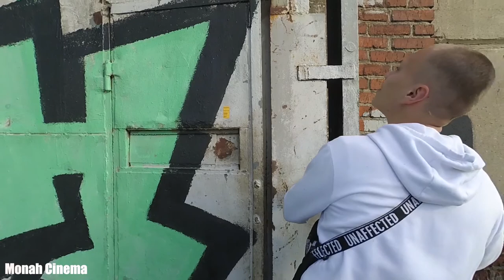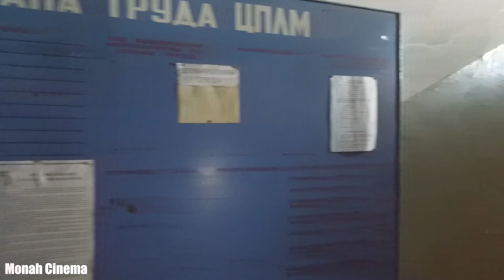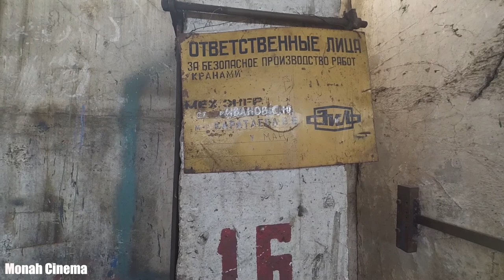ЗиЛ 2020 остатки авто гиганта часть 6